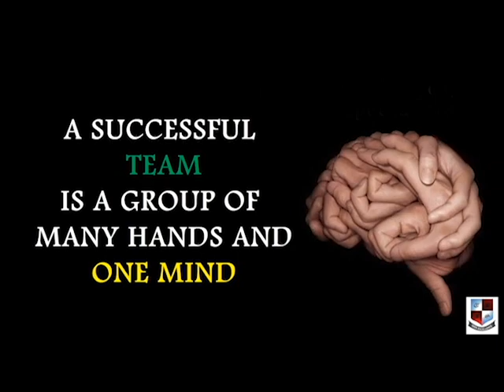Virtual Assembly On National Sports Day